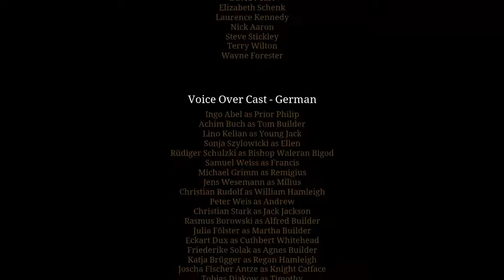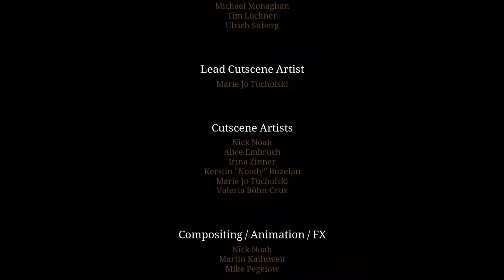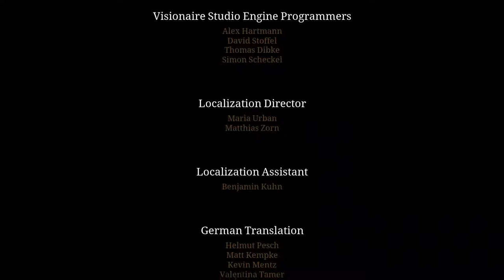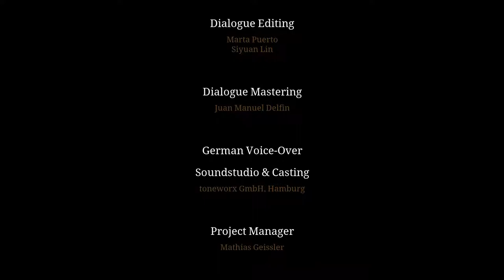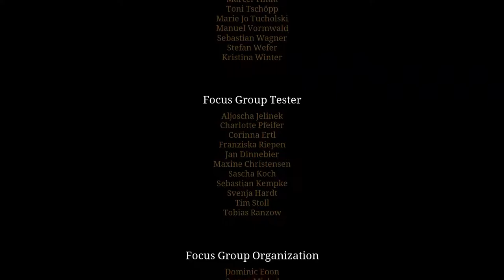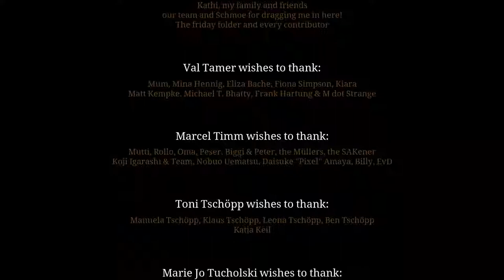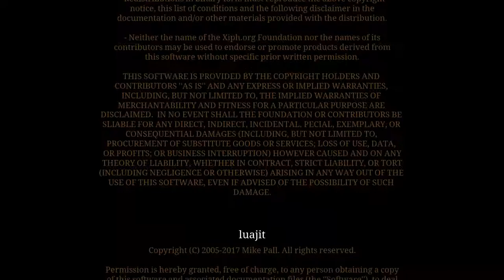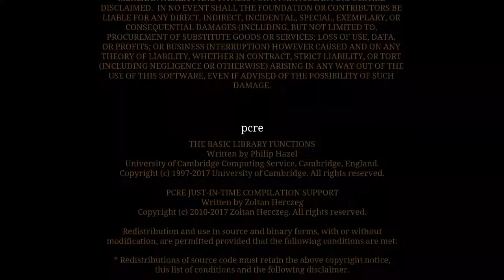Pillars of the Earth - Book 1 - 09 Next time, credits